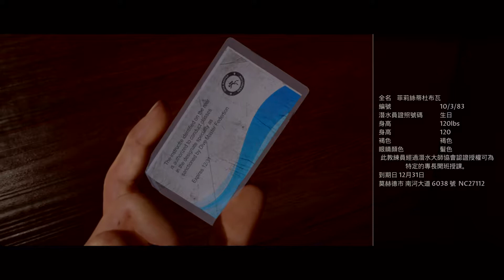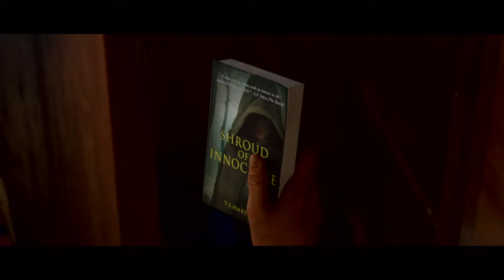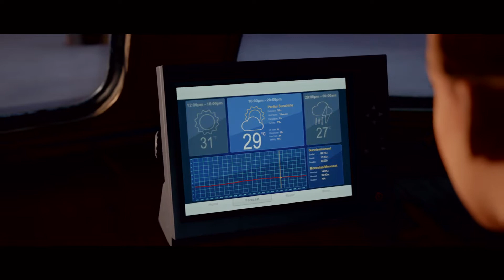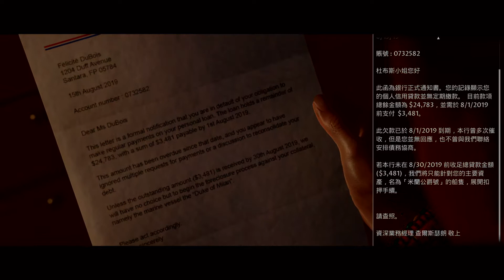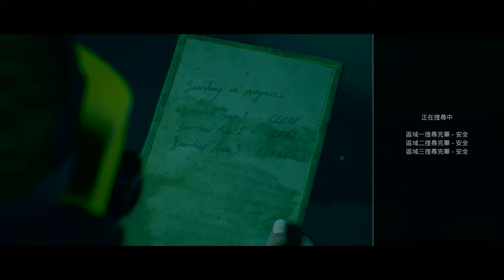The Dark Pictures Anthology: Man of Medan_20190901114348